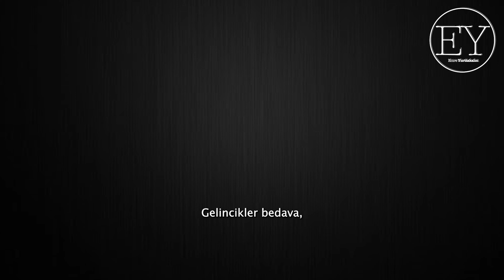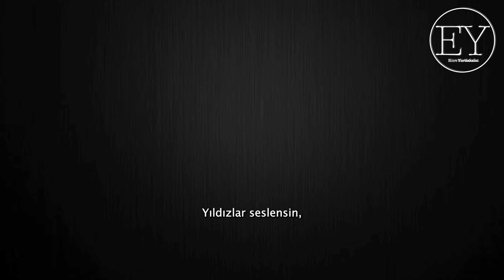Bedri Rahmi Eyüboğlu – Hele Bir Başlasın ⎮ŞİİR⎮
Bedri Rahmi Eyüboğlu – Hele Bir Başlasın

Hele bir başlasın ılık yaz yağmurları, içimdeki çocuk!
Hele bir ballansın böğürtlen dikenleri!
Gelincikler bedava,
Gökler sahipsiz
Bahçeler zilzurna…
Hele bir başlasın ılkı yaz yağmurları, içimdeki çocuk!
Dudaklarında kalın kabuklu bir portakal kokusu,
Tabanlarında, kınalı keklikleri bol dağların rüzgarı karıncalansın…
Hele bir kere dallarda sallansın
İri kalçaları şeftalilerin;
Hele bir duyulsun uzaktan
Yaylı çıngırakları
Yıldızlar seslensin,
Hele bir armut ağacı temmuzu yüklensin,
Hele bir kerrecik daha yalınayak yere değsin içimdeki çocuk…